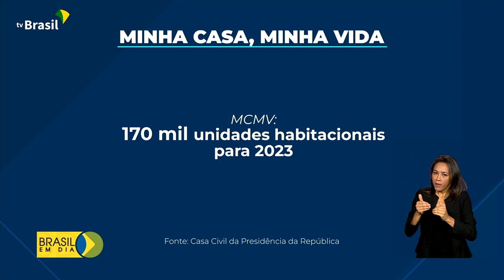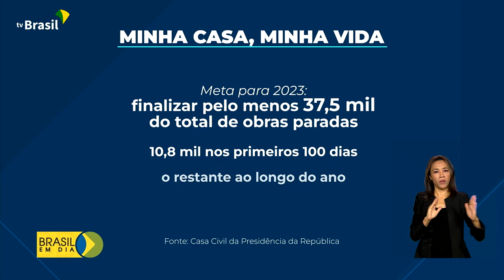Habitação | Retomada do Minha Casa, Minha Vida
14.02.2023 - O presidente Lula relança hoje, na Bahia, o Programa Minha Casa, Minha Vida.